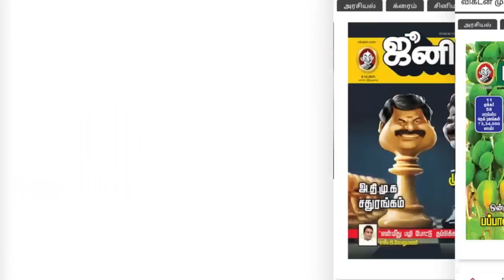17.06.22 வெள்ளிக்கிழமை - Today Rasi Palan | Indraya Rasi Palan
17.06.22 வெள்ளிக்கிழமை - Today Rasi Palan | Indraya Rasi Palan
17.06.22 வெள்ளிக்கிழமை - Today Rasi Palan | Indraya Rasi Palan
17.06.22 வெள்ளிக்கிழமை - Today Rasi Palan | Indraya Rasi Palan